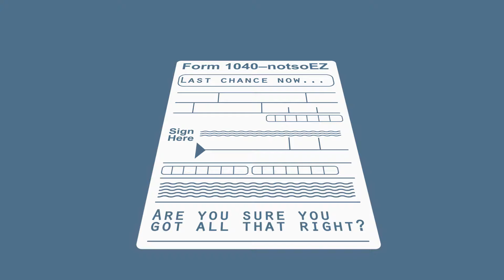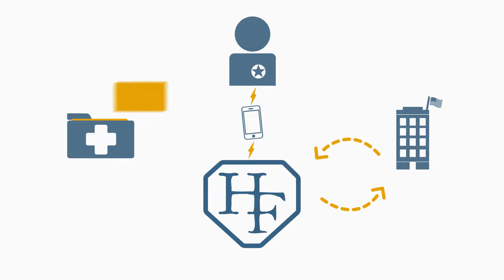Why Hire an Attorney? | Federal Disability Retirement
It’s critical that your initial application be complete and in its most persuasive condition at the beginning of the disability retirement process. Because once your application is submitted to the OPM, there’s no going back. Our proven process and expertise build the strongest case possible at this critical stage and ensure your application is setup for success if an appeal is necessary. Having a case backed the strongest legal arguments and the best medical evidence is paramount in safeguarding your future. Over the last 15 years our team has established a distinguished reputation with the OPM by securing the most disability retirement approvals for federal employees.